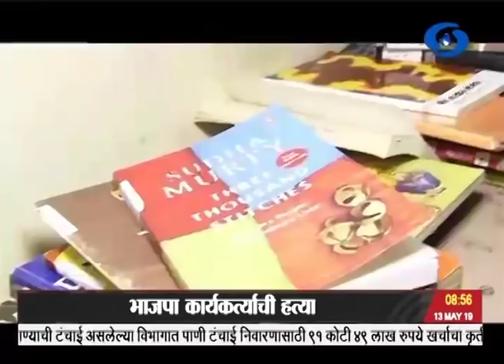पाऊणेनऊच्या बातम्या, दूरदर्शन सह्याद्री वाहिनी..(१३ मे २०१९)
१.   लोकसभा निवडणुकीच्या सातव्या आणि अखेरच्या टप्प्यासाठी प्रचाराला वेग, पंतप्रधान नरेंद्र मोदी आज मध्यप्रदेश आणि हिमाचल प्रदेशमध्ये तर राहुल गांधी पंजाबमध्ये रॅलीला संबोधित करणार.
२.   लोकसभा निवडणुकीच्या सहाव्या टप्प्यातल्या ५९ जागांसाठी शांततेत पार पडलं मतदान, सरासरी ६३ टक्के मतदान झाल्याचा निवडणुक आयोगाचा निर्वाळा.
३.  पश्चिम बंगालमध्ये सहाव्या टप्प्यातही हिंसाचार, भाजपा कार्यकर्त्याची हत्या, भाजपाच्या उमेदारावर हल्ला.
४.  दुष्काळाच्या निवारणासाठी राज्यातल्या पालक सचिवांनी संबधित जिल्हयांचा दौरा करुन २१ मे पर्यंत अहवाल सादर करावा - मुख्यमंत्र्यांचे आदेश.
आणि.
५.  आयपीएल क्रिकेट स्पर्धेत १२ व्या हंगामाच्या चुरशीच्या अंतिम सामन्यात मुंबई इंडियन्सचा चेन्नई सुपर किंग्जवर एका धावेनं थरारक विजय.